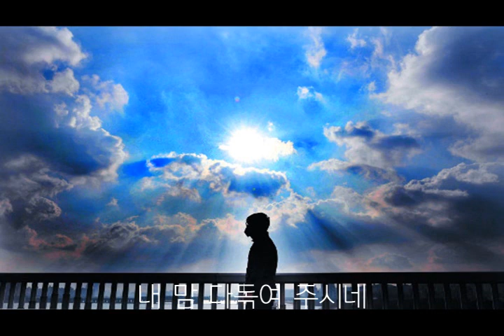어둠을 뚫고 (시 함옥순)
어둠을 뚫고 작은 불빛을 따라 빠른 걸음 가노라니
옷깃에 싸늘한 바람 들어와 덜 깬 잠 마저 깨우네
나의 삶이 이어지는 까닭은 골고다 언덕길
그 분의 숨가쁜 소리 그 소리 때문이라네
믿음 부족하고 속절 없는 나에게
어둠 속을 오늘도 나를 찾아 오시네
나를 부르는 그 은은한 소리 잔잔한 그의 음성
숨 가쁜 내 영혼 소리 들으사 내 맘 다독여 주시네